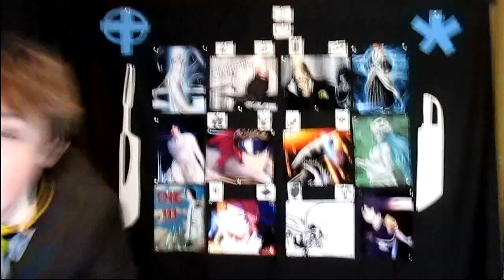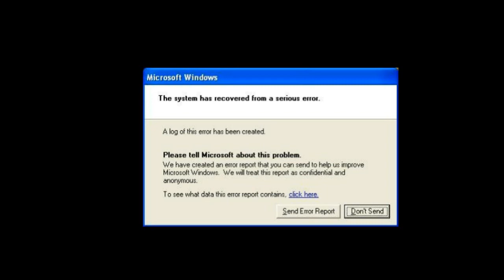Bleach Chapter 615 Review "At Worlds End" | Tekking101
Thoughts regarding Aizen's motives now that we know what the Soul King's purpose is?

Clips/Audio From:
Bleach OST
WKUK
Audiomicro.net

Want to send me fanmail? Send To:
Matthew Crawford